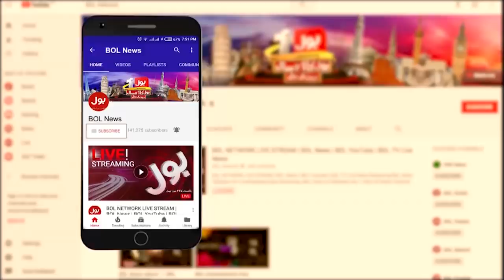Ek Leghari Sab Pe Bhaari Full Episode | 5th Dec 2018 | BOL News